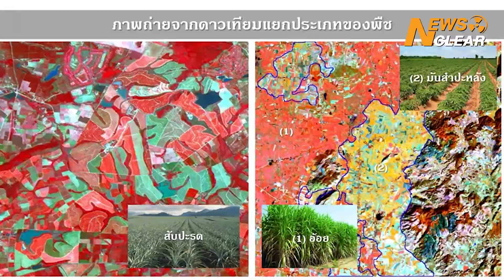ดาวเทียมช่วยภาคเกษตรคุ้มค่าไหม ? เกษตรกรได้อะไร ? | EP. 3 | NewsClear_เคลียร์ข่าว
ดาวเทียมจะเข้ามาช่วยเกษตรกรไทยได้อย่างไร ฟังจากดร.ปกรณ์ อาภาพันธุ์  ผู้อำนวยการ GISTDA ที่มาร่วมพูดคุยไขข้อข้องใจกับประเด็นนี้ จะเคลียร์หรือไม่นั้น ติดตามได้กับ NewsClear เคลียร์ข่าว